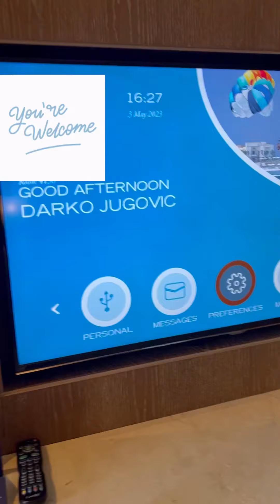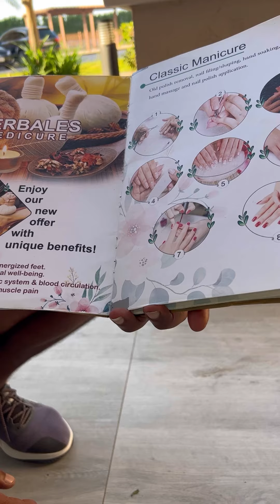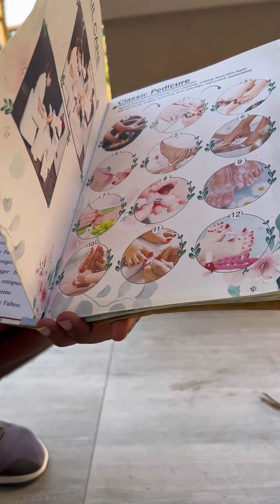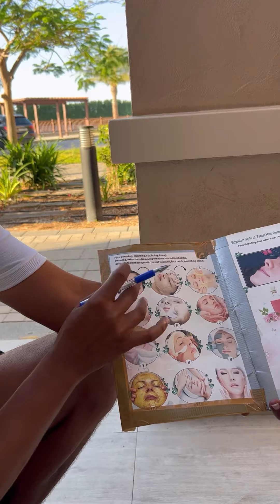OUR LUXURY HOTEL ROOM TOUR AT RAS AL KHAIMAH, EMIRATES 🇦🇪. The first room was too small for us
OUR LUXURY HOTEL ROOM TOUR AT RAS AL KHAIMAH, UNITED ARAB EMIRATES 🇦🇪. The first room was too small for us